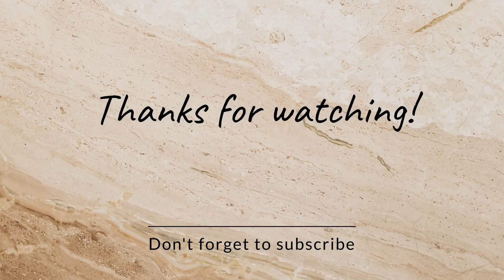Oog Oog vs El zipo Battle #2| Beach buggy Racing | BB Racing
Oog Oog vs El zipo Battle #2| Beach buggy Racing | BB Racing | Gameplay | Walkthrough

Game Description -
The amazing 3D kart racing game. Race, collect, upgrade and win!

Drive into an action-packed, surprise-filled world of off-road kart racing mayhem.  Race against a field of rival drivers, each with unique personalities and special abilities.  Build a collection of crazy powerups, like Dodgeball Frenzy, Fireball, and Oil Slick.  Unlock and upgrade a variety of cars, from dune buggies to monster trucks.  Test your skills in 6 different game modes on 15 imaginative 3D race tracks, against a pack of tropical-loving rivals with a serious case of road rage!

This is the official sequel Beach Buggy Blitz, the free driving game with over 30 Million players worldwide.  Fast, furious, fun and FREE, Beach Buggy Racing is a kart-racing island adventure for all ages.

• • GAME FEATURES

EXCITING KART-RACING ACTION
Utilize your driving skills and a collection of creative powerups to fight your way to the finish line.  It’s not just a great looking 3D racing game, it’s an epic battle with spectacular physics-based gameplay!

COOL CARS TO CUSTOMIZE
Use your winnings to collect and upgrade a garage full of unique cars, from monster trucks to muscle cars to lunar rovers!

TONS OF AMAZING POWERUPS
Beach Buggy Racing crushes other kart racers with over 25 totally unique Powerups ... and more Powerups are coming!

15 SPECTACULAR RACE TRACKS
Explore dinosaur-infested jungles, lava-spewing volcanoes, beautiful beaches, and mysterious swamps.  Each unique race track is packed with hidden shortcuts and surprises.

COLLECT A TEAM OF RACERS
Recruit a team of drivers to play with, each with a unique special power like teleportation, flaming fire tracks, and confusion spells.

SPLIT SCREEN MULTIPLAYER
Race shoulder-to-shoulder with up to 4 friends on Android TV, or a TV-connected phone or tablet. (Requires In-App Purchase)

GOOGLE PLAY GAME SERVICES
Compete with your friends on Leaderboards, earn Achievements, back up your game to the cloud, and keep multiple devices in sync with your Google account.

PLAY THE WAY YOU WANT
Seamlessly switch between tilt steering, touch-screen, and USB/Bluetooth gamepad.  Customize the 3D graphics settings to optimize your play experience